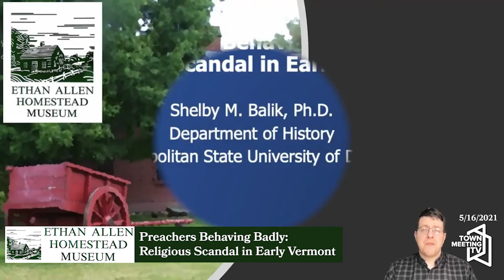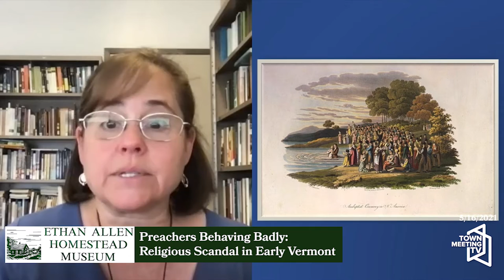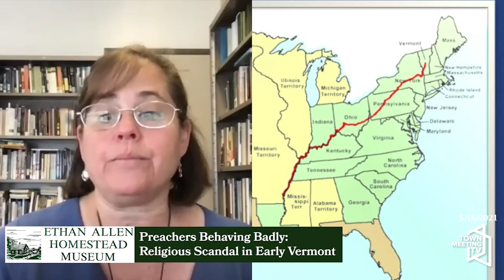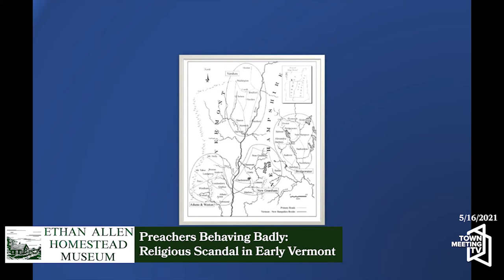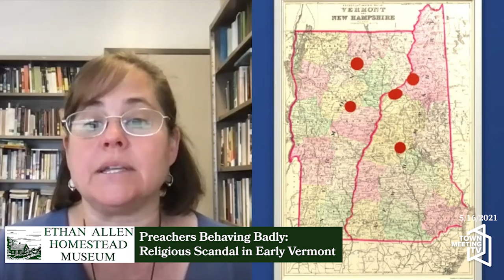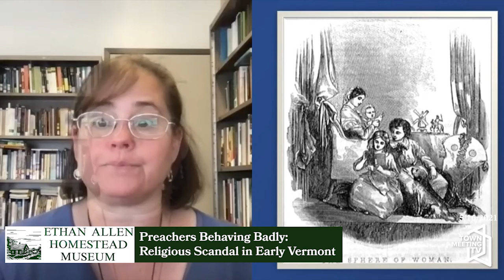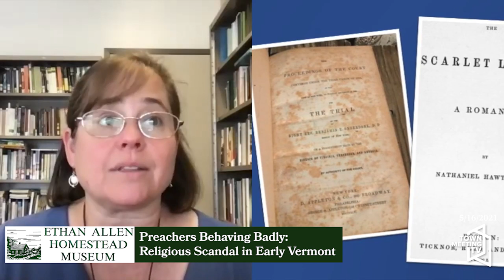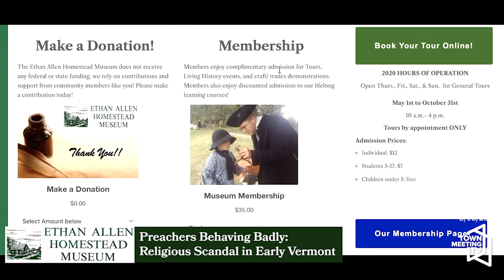Ethan Allen Homestead: Preachers Behaving Badly - Religious Scandal in Early Vermont 5/16/2021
Vermont was home to several religious communities across the spectrum. Join us as Shelby Balik from the Metropolitan State University of Denver presents on the religious communities in early Vermont and some of their documented scandals.